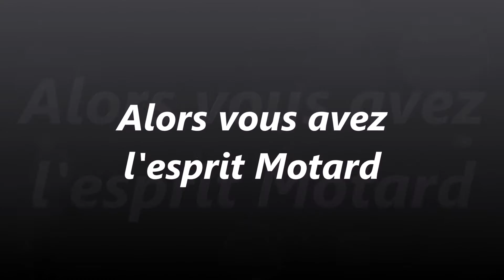presentation RC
Découvrez le Rupteur Club, le club de l'esprit motard